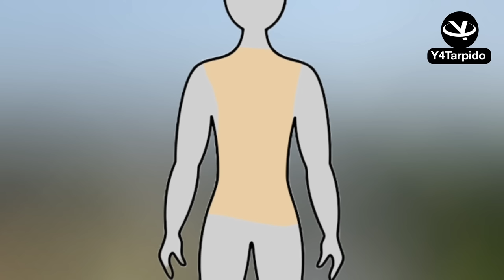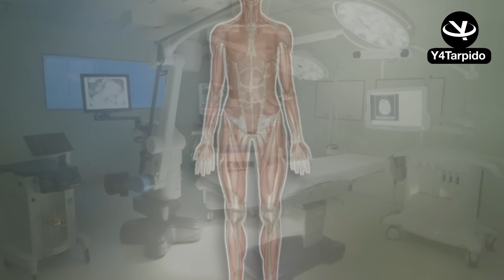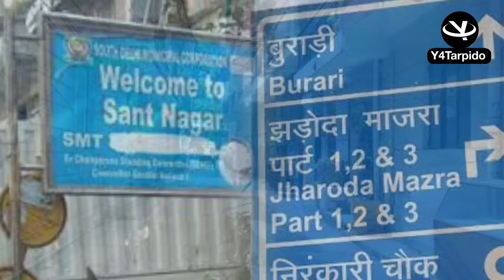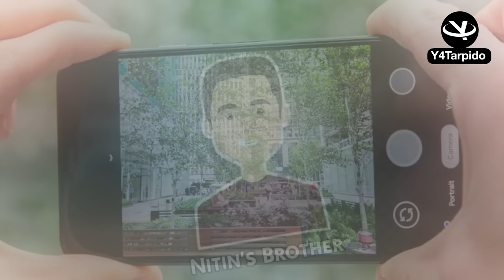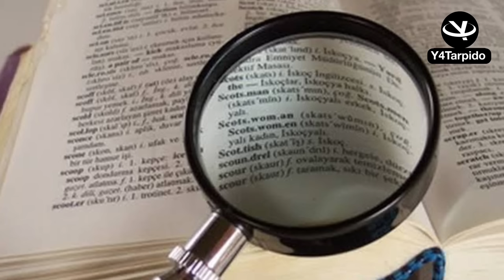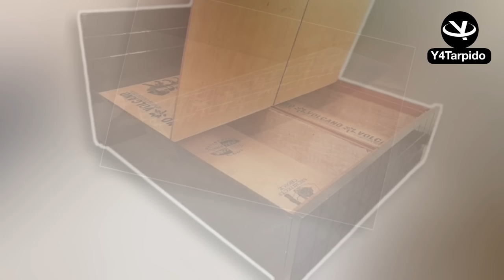Nitin Kumar || जब दिल्ली की सड़कों पर मानव अंग मिलने लगे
Hi Viewers!
    This video is based on Nitin Kumar Case.